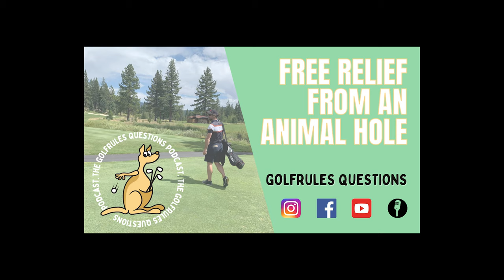FREE RELIEF From an Animal Hole - Golf Rules Explained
LISTEN TO THE GRQ PODCAST ON APPLE OR SPOTIFY